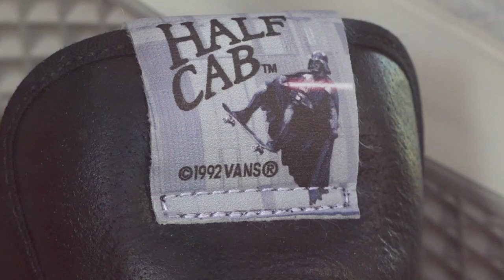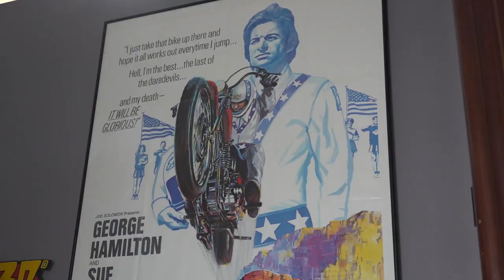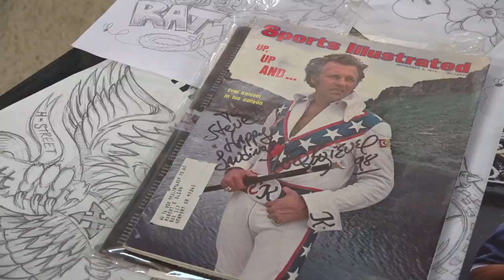Carlsbad skateboarding icon Steve Caballero creates design for Indian Motorcycle artist series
What's even cooler than a brand-new motorcycle? How about a skateboarding icon taking his passion from four wheels to two? In this Zevely Zone, Jeff went to Carlsbad to visit the home of Steve Caballero.